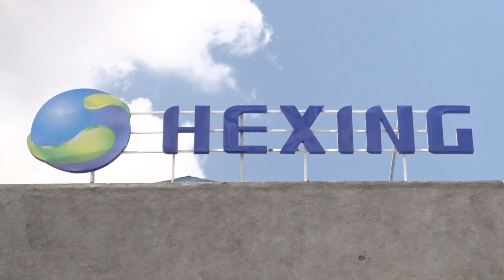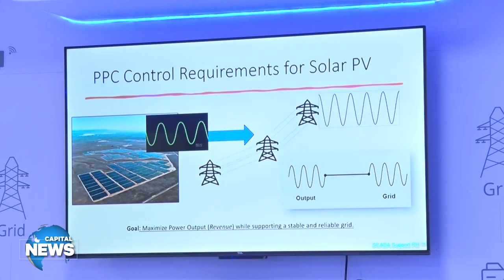Hexing Group Announces $10 Million Investment in Kenyan Market to Enhance Local Operations